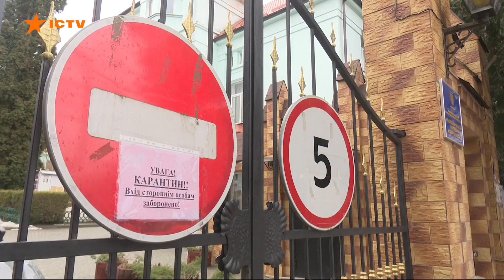Коронавірус в Україні: менше хворих, але смертність залишається високою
Україна залишається у лідерах за смертністю від коронавірусу у Європі. Протягом останнього дня у країні від наслідків, викликаних вірусом, померло 102 людини.

У країні за добу підтвердили 2 581 новий випадок Covid-19. За час поширення вірусу на території країни померло 50 959 людей. Водночас подолати хворобу вдалося 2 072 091 особі, за добу – 9 405.